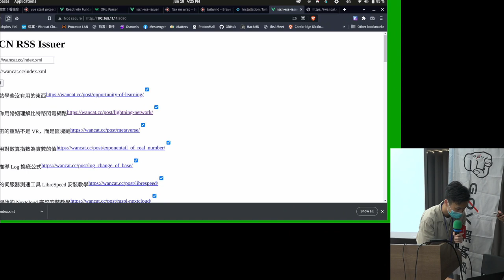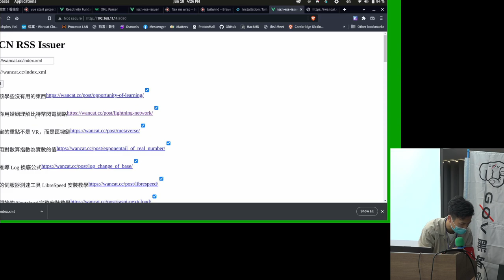g0v tw hackath50n — 成果報告 — 給我 RSS，許你一輩子 ／ 宏信 — 來電50黑客松